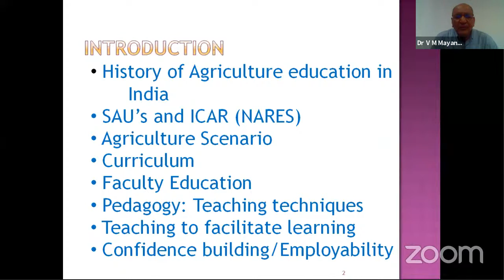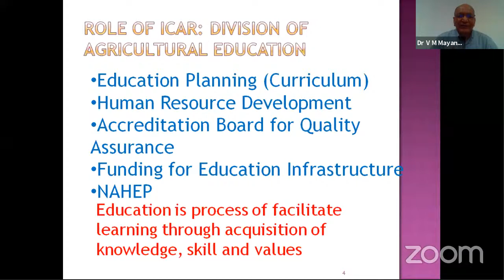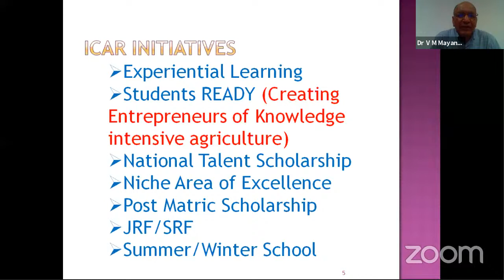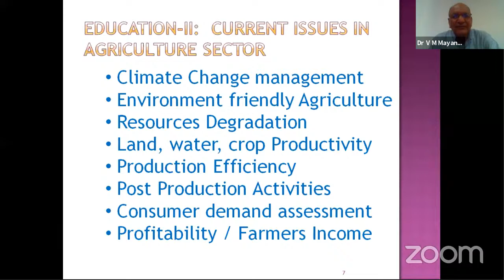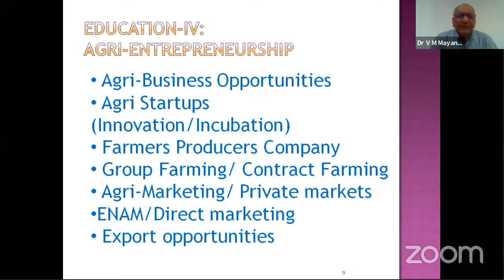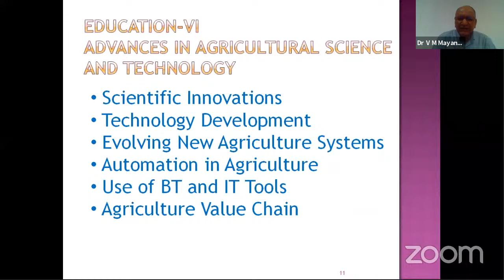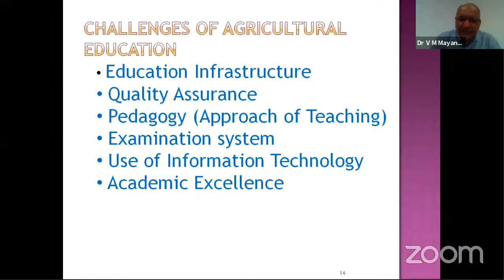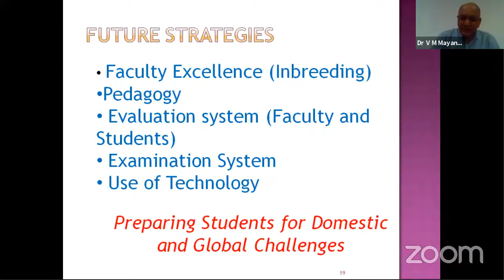Brainstorming e-Workshop on "Student Empowerment in Current Scenario of Agricultural Education"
Organized by NAHEP-IG, Dr. PDKV, Akola.